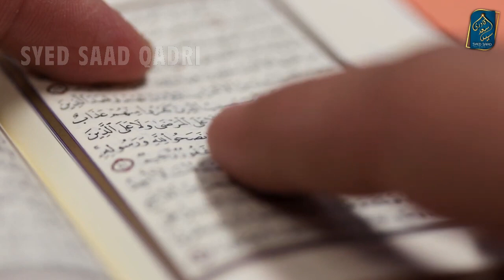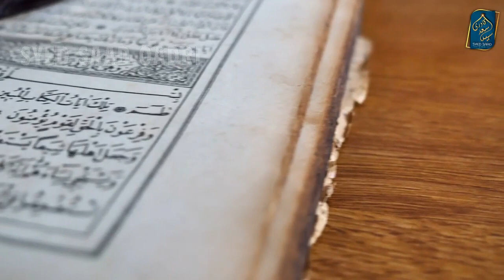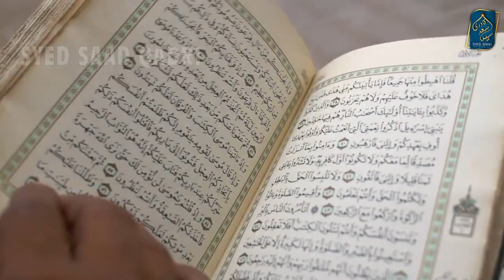Shab e Barat Ki Haqeeqat | KYA SHAB E BARAT Bidat HAI? بدعت?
0:00 Channel Intro